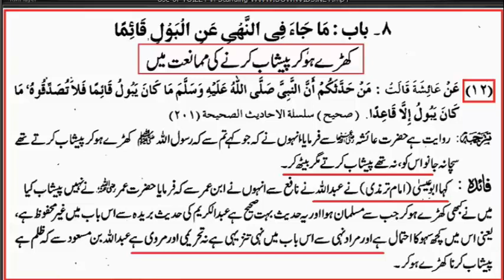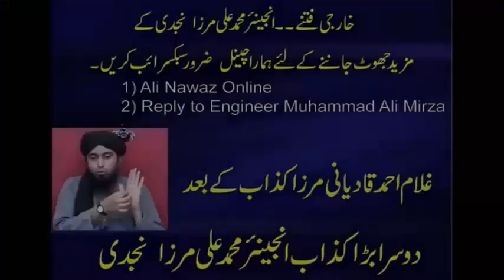192-Hazrat Umar Sunnat ky Mukhalif thy? Engineer mirza ka Hazrat umar par jhoot by Ali Nawaz Online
mufti_taqi_usmani muftitariqmasood mufti_tariq_masood The purpose of this channel is to provide the Islamic authentic knowledge and reform people's faith who has been affected by social tribulations (Fitna)